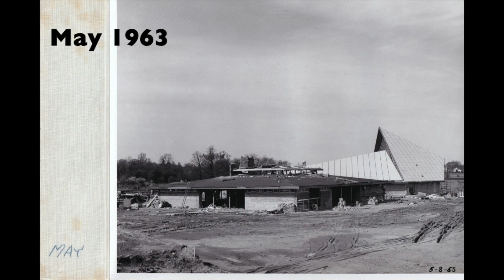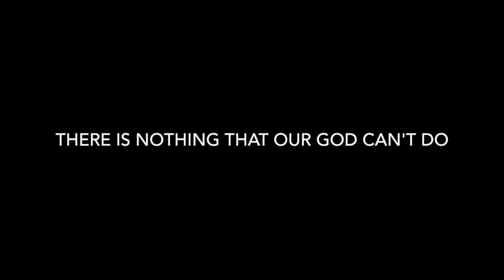Faith Building Video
The journey of building the current building of Faith Lutheran Church in Forest Lake, MN in 1962-63.